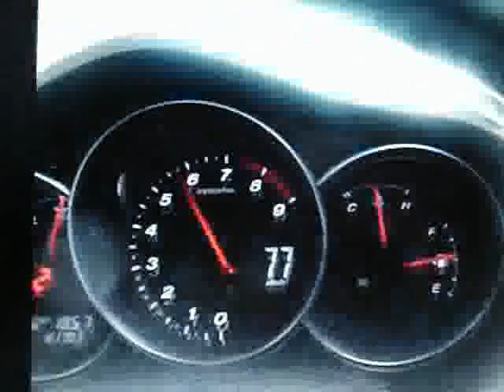GARAGE , AND DEALERSHIP OWNERS ADVERTISE WITH US